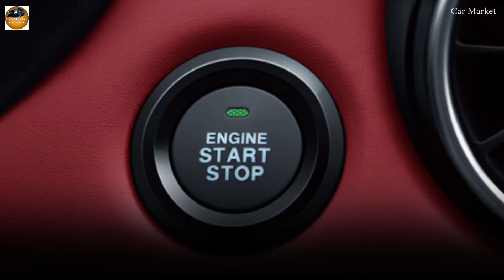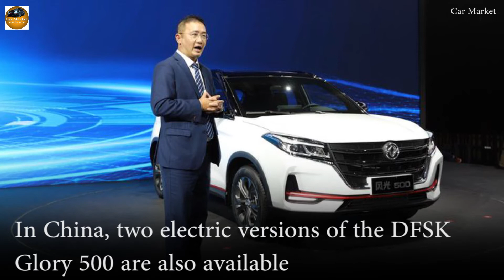DFSK Glory 500 Launching In Pakistan | Detail Review | Price, Spec, Features, | Best Average Car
The Glory 500 SUV is equipped with a 1.5L engine, which produces 116 horsepower (hp) and 147 Nm of torque while mated with a Continuously Variable Transmission (CVT) system.
Automatic Headlamps
Auto Wipers
Airbags
Voice Command
7-inch Infotainment Display
Anti-Lock Breaking System (ABS) with Electronic Brake Distribution (EBD)
Panoramic Sunroof
Automatic Parking
Hill Start Assist
Reverse Assist